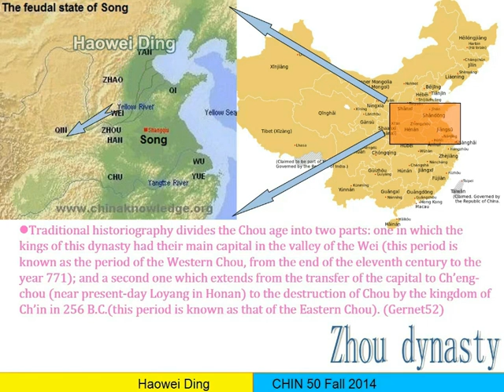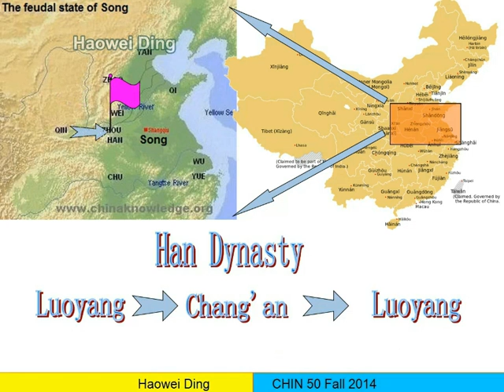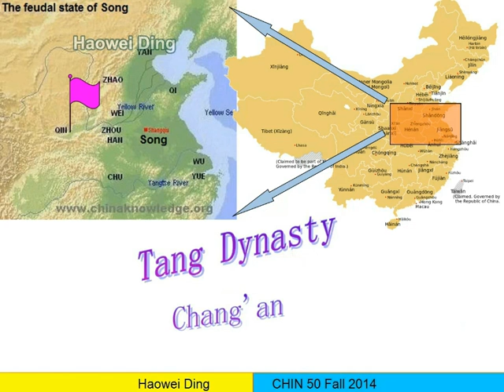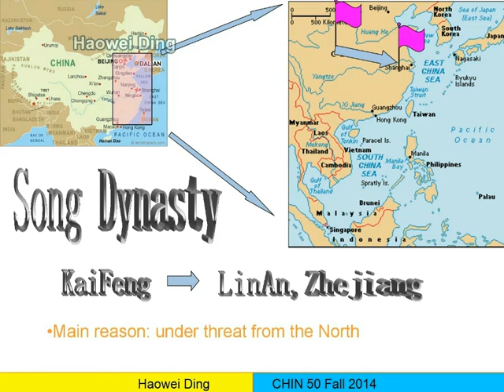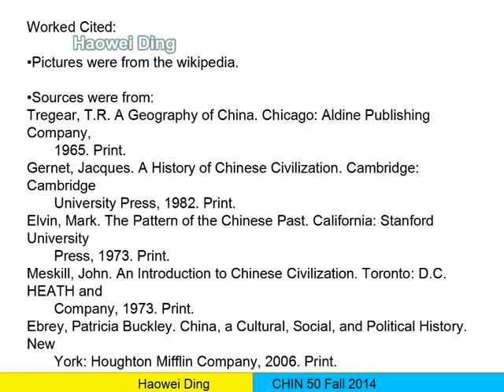Chinese Civilization---the movement of capitals.